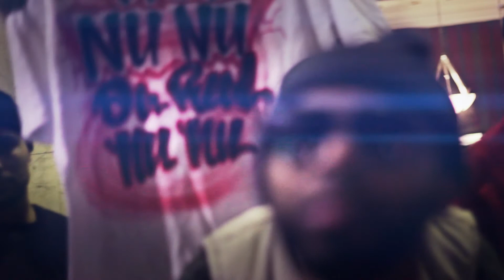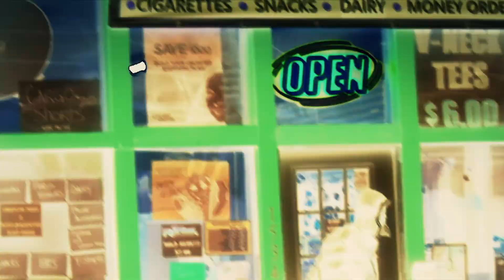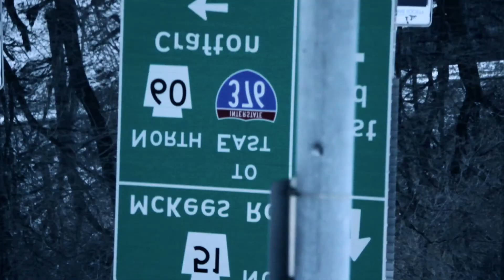Smeez - Talkin Bout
FRATBOIGANG x BMV
Presents.
Fratboi Smeez
"Talkin Bout"